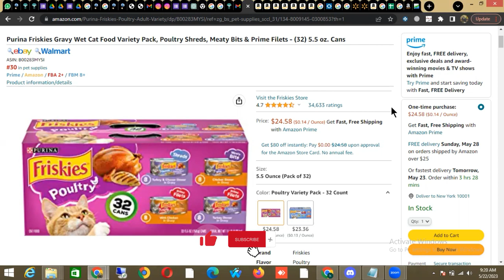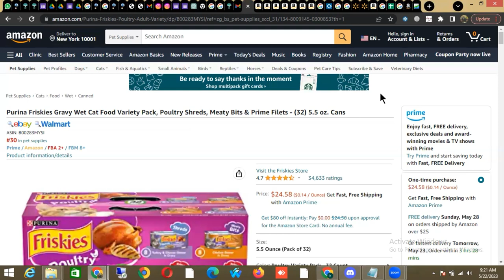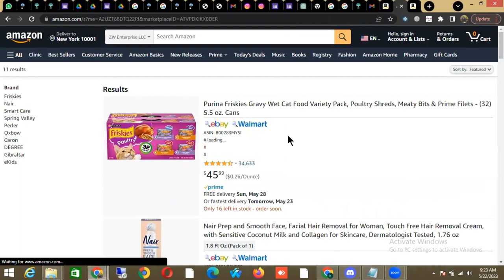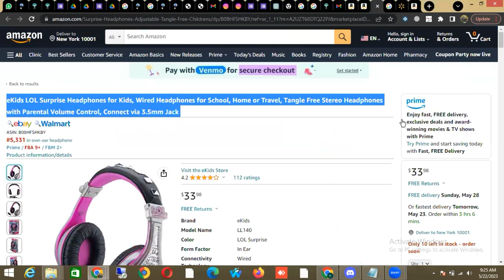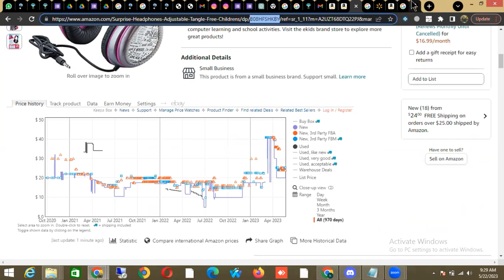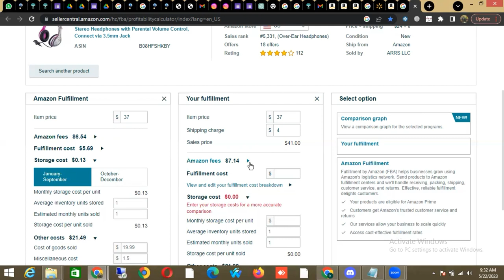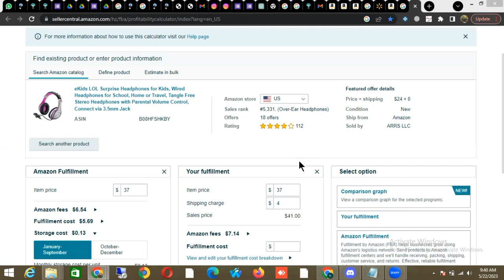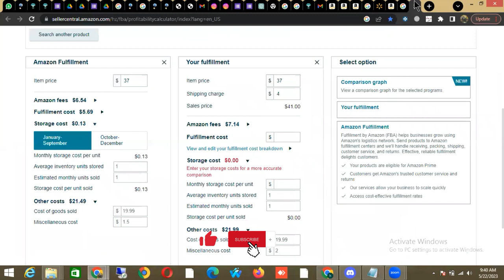Amazon Free Course Lecture 08 | Dr Haider Riaz | Online Arbitrage | Amazon free Course for Beginners